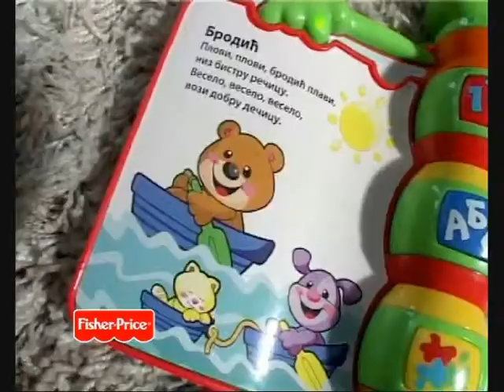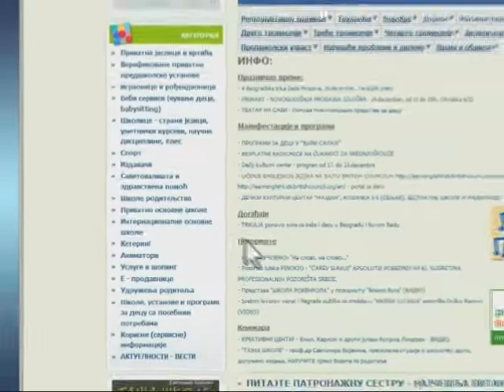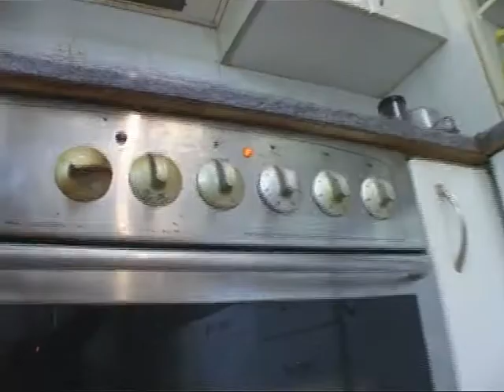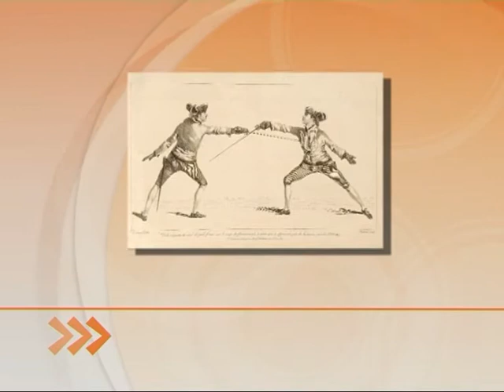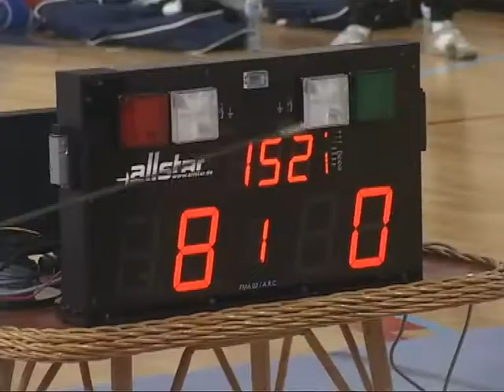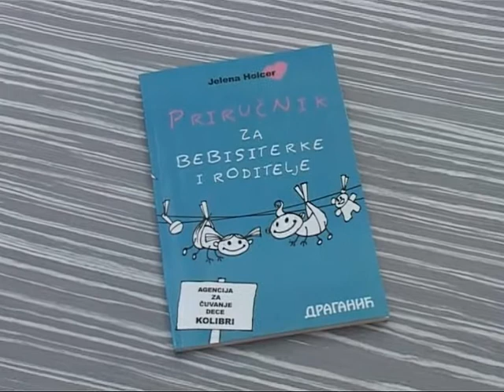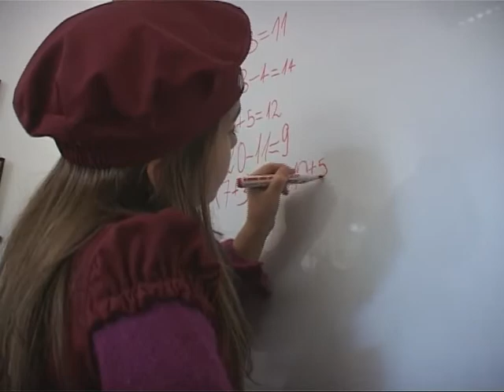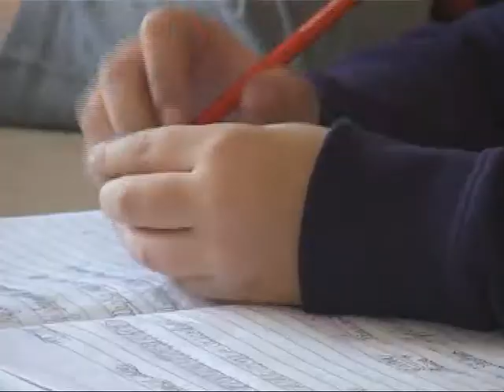Vodic za roditelje, 569. emisija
Vodic za roditelje, 569. emisija  Prilozi: 1. "Ne poruke", 2. "Viteški sport", 3. "Za dadilje i roditelje", 4. "Obrazovni sistem Vladislav Petković Dis", 5. "Prvi put u pozorištu".